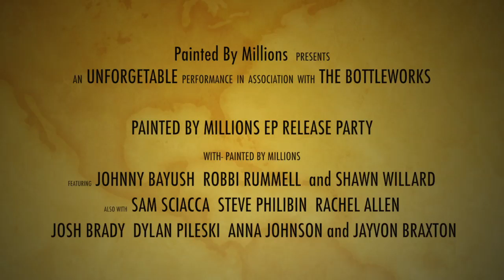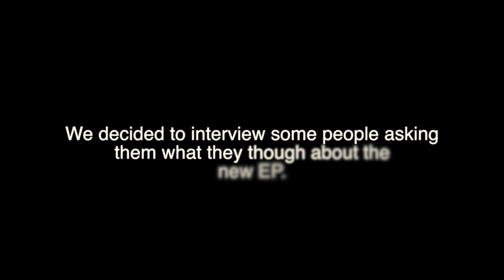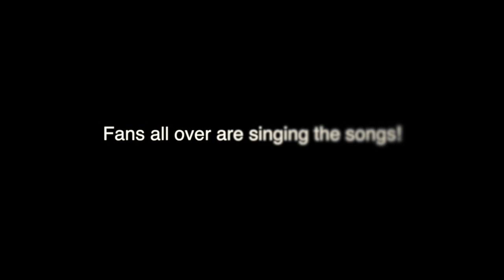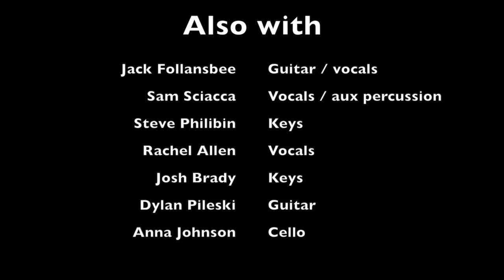Painted By Millions Ep Release Party Promo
Painted By Millions will be releasing their EP on December 20th @ there EP release party @ the Bottle works.